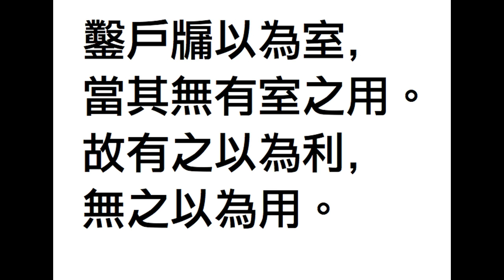Keith Rowe and Seymour Wright - David Reid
David Reid is a song by: Keith Rowe and Seymour Wright
from the album: 3D

Label:
w.m. o/r

Members:
Keith Rowe - Guitar
Seymour Wright - Saxophone

Loved it?